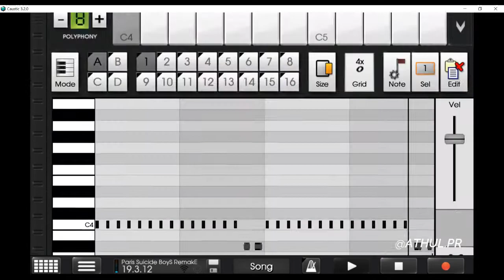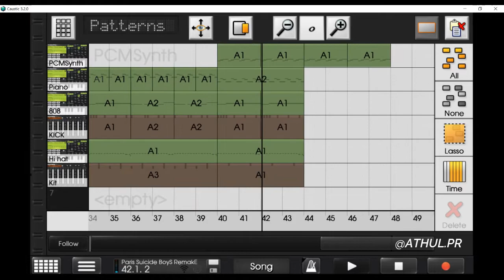$uicide boy$ - Paris Caustic 3 remake by ATL PR +Prjct File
$uicide boy$ - Paris  Caustic 3 remake by ATL PR

Feel free to talk with me.